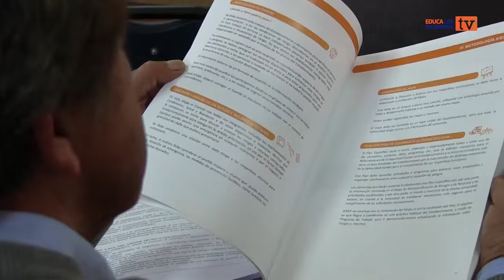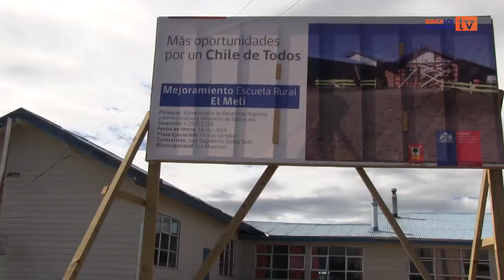1ª Reunión de Directores y Profesores Unidocentes - 2015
El pasado 11 de marzo, se realizó la primera reunión informativa en la sala de reuniones de los profesores y a la que asistieron directores de colegios, liceos y escuelas municipalizadas de nuestra comuna; reunión que estuvo organizada por el Departamento de Educación de Los Muermos.  En ella se entregaron lineamientos y orientación para enfrentar este año escolar. Además se trataron diversos temas, entre ellos, temas referente a lo técnico pedagógico, contratación de personal  y la coordinación de los distintos equipos de apoyo con los que cuenta el DAEM, entre otros temas, como señaló su Directora (r) Nancy Añazco.

Por otro lado, los docentes valoraron las mejoras que se están realizando a los distintos establecimientos de nuestra comuna, pues esto va en beneficio de toda la comunidad educativa, ya que estas remodeladas instalaciones son una motivación para estudiantes y profesores, como también para padres y apoderados que ven como sus hijos están en instalaciones mas confortables.